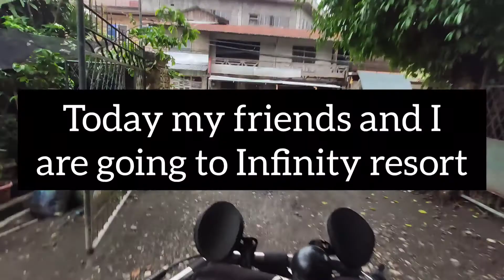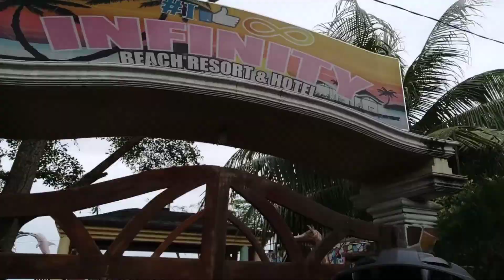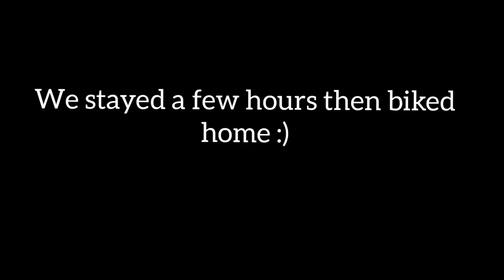From Downtown to Infinity Resort, Carmen, ADN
My friends and I go to Infinity resort, Carmen, Agusan del Norte AGAIN.
This time I had enough storage on my phone.